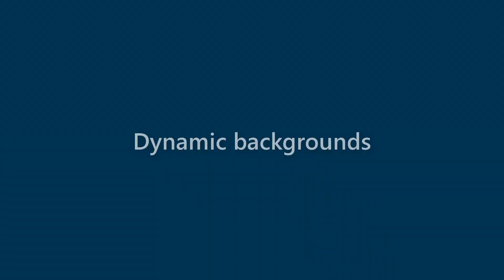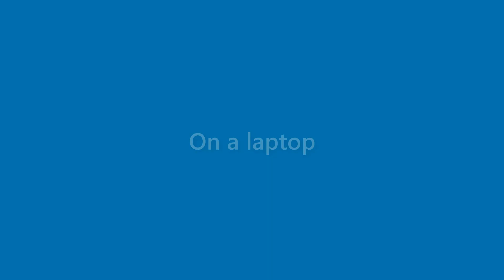Genevieve O'brien - appearance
Name Look - Genevieve O'brien - appearance. In this video we present "Genevieve O'brien" name look and feel in various scenarios.
This video will cover:
How does "Genevieve O'brien" look as a personal letterhead?
How does "Genevieve O'brien" look on a business card?
How does "Genevieve O'brien" look on a computer/laptop screen?
How does "Genevieve O'brien" look with different background colors?
How does "Genevieve O'brien" look with various fonts?